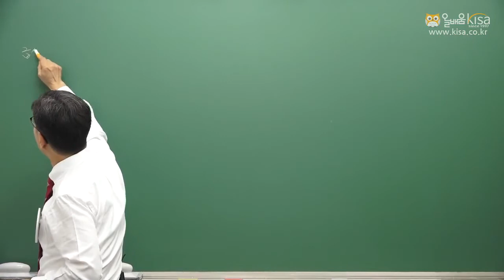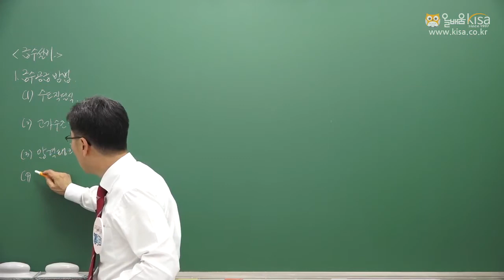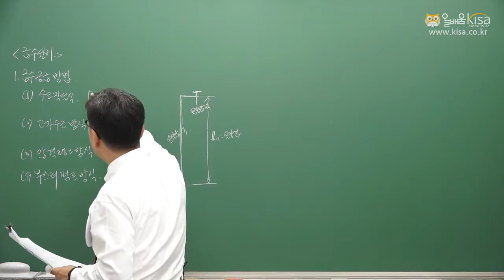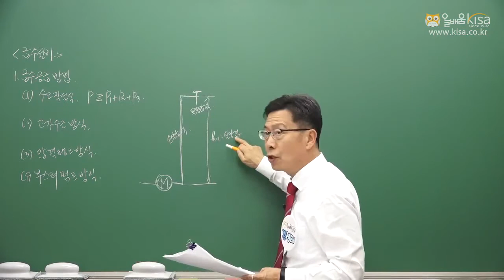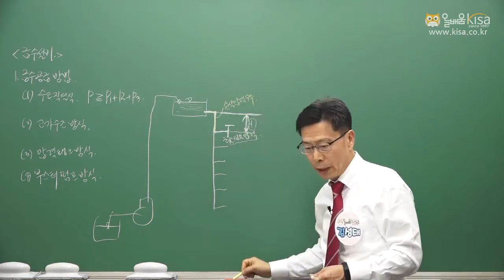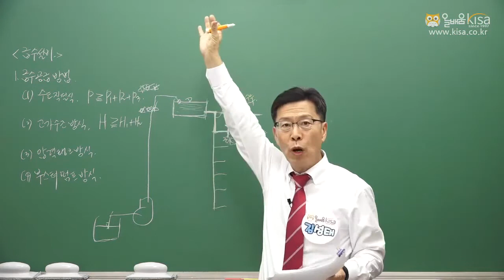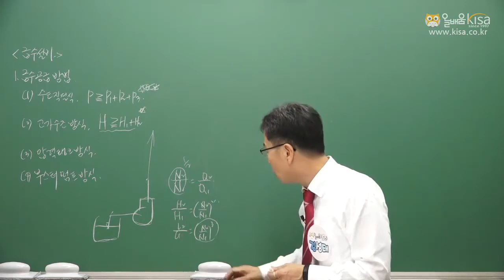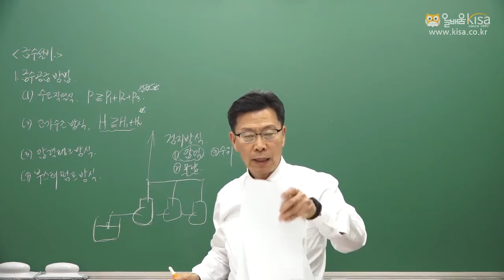[올배움kisa] 건축설비기사/산업기사 실기 장비용량계산 급수설비 1(급수공급방법과 배관방식)(1) 강의 김성태 교수님 합격대비 강의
김성태 교수님의 건축설비기사 및 산업기사 강의입니다.

바로합격 건축설비기사/산업기사!!

* 건축설비산업기사 온라인 강의 수강신청

품질경영기사, 품질경영산업기사, 가스산업기사, 건축기사, 건축설비기사, 건설안전기사, 건설안전산업기사, 공조냉동기계기사, 식물보호기사, 산림기사, 소방설비기사, 환경위관리기사, 수질관리기술사, 상하수도기술사 등 국가기술자격증 바로합격 강의 수강 문의

* 올배움kisa 건축설비기사/산업기사 전임교수 김성태교수님 프로필
- 온라인교육기관 올배움kisa 건축기계설비기술사 과정 전임교수
- 온라인교육기관 올배움kisa 건축설비기사/산업기사 과정 전임교수
- 온라인교육기관 올배움kisa 소방설비기사/산업기사(기계분야) 과정 전임교수
- (주)건축사사무소  건원엔지니링(현)
- 건축기계설비기술사 자겨증 보유
- 소방설비기사(기계/전기분야) 자격증 보유
- 건축설비기사 등 자격증 다수 보유

김성태 교수님의 명품강의로 건축설비기사/산업기사 바로합격을 기원합니다.